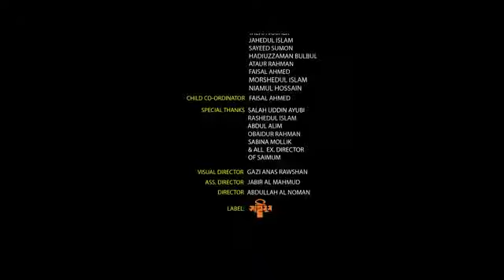Notun Islamic gazal please subscribe the channel